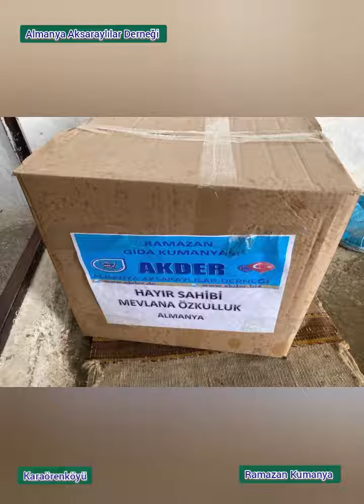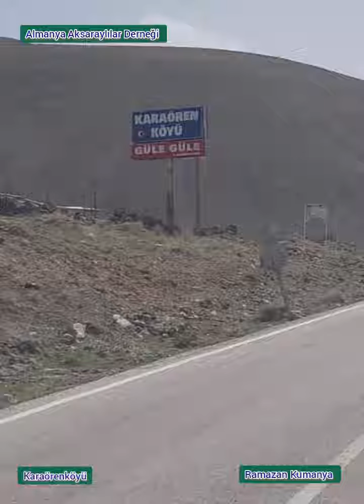Karaören Köyü- Almanya Aksaraylilar Dernegi- Ramazan Kumanya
Almanya Aksaraylilar Dernegi olarak
Bu yil Aksaray köylerinde toplam 100 köye ve aksaray Merkezde ve ortaköy ilcemizde Ramazan Kumanyalarinizi ulastirdik.Köy ve bölge ayirt etmeksizin Aksarayin her bölgesinde Ramazan ruhuna yakisir bir sekilde insan ayirt etmeksizin kapi kapi gezerek ihtiyac sahiplerine ulastik.Rabbim kabul etsin.Bize destek olan herkese tesekkür ederiz.Rabbim niyetinizi kabul etsin.